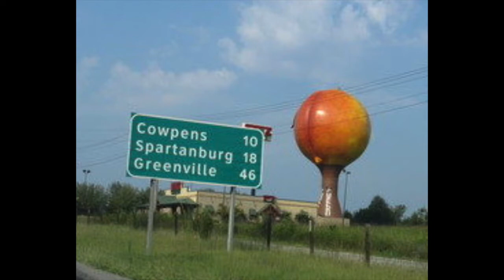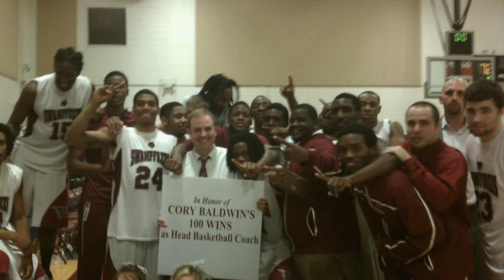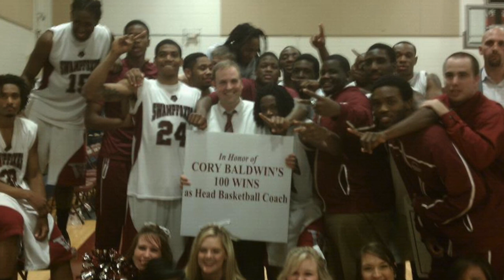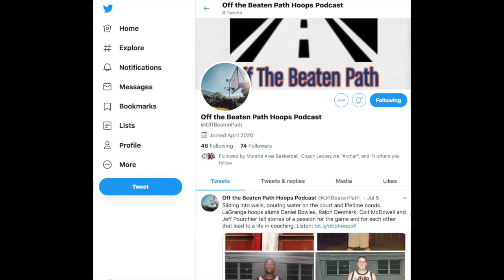OBP7: Following in Lefty's Footsteps - grandsons follow legendary coach Driesell into hoops business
Ty Anderson (Jacksonville State), Mike Moynihan (Mississippi State) and Pat Moynihan (Appalachian State), all grandsons of legendary Lefty Driesell, share stories about their grandad, talk about the family's passion for hoops and take us through their paths in basketball. Episode 7 of the OBP Podcast is full of hilarious stories, family rivalries and lots of mentions of mentors. Enjoy!

-- Georgia State University Sports Information
-- Moynihan and Anderson families